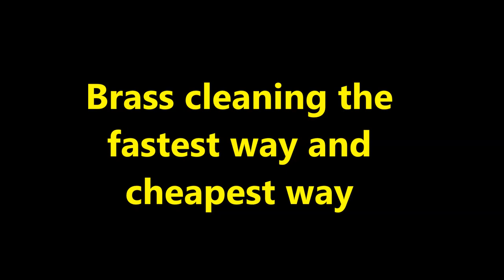How to clean Brass with a lemon !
All you need is a lemon and steel wool. The kind you have in your kitchen will do. Plastic gloves are a great help too .